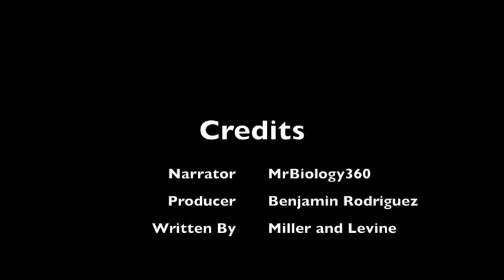3.2 Energy Flow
This video is about Chapter 3-2 Energy Flow